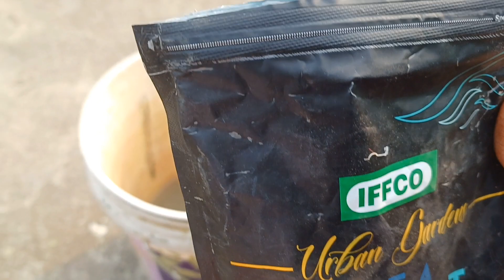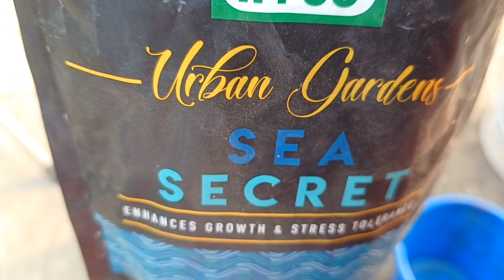Powerful fertilizer from Mustard Cake and Sea Weed Granules for winter flowers and plants